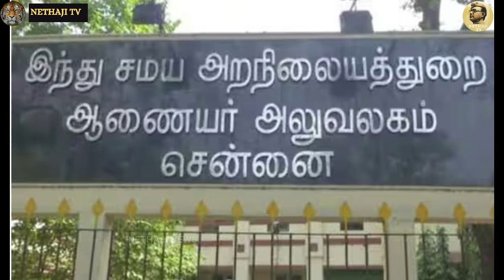அண்ணாமலைக்கு நீதிமன்றம் அதிரடி உத்தரவு !